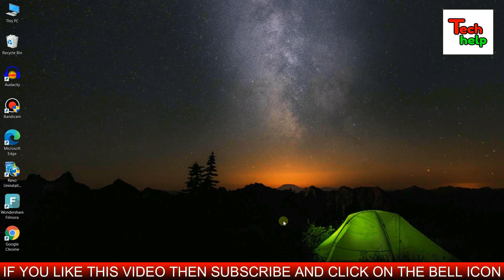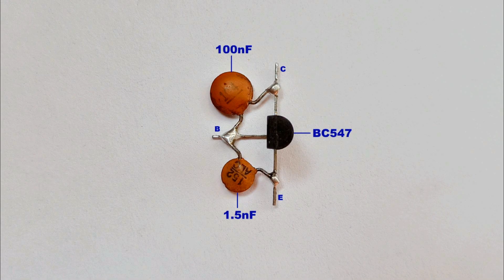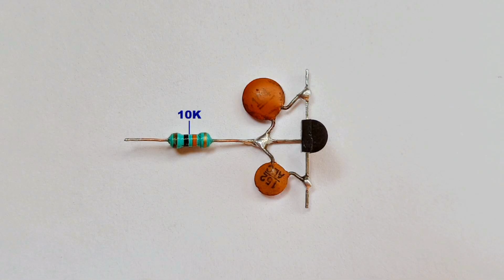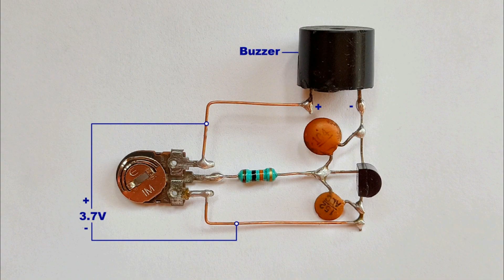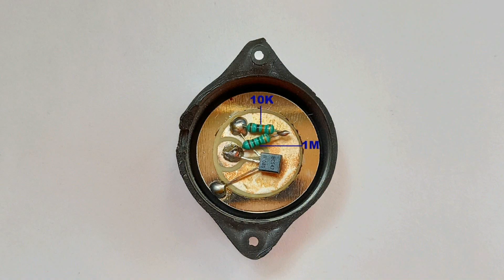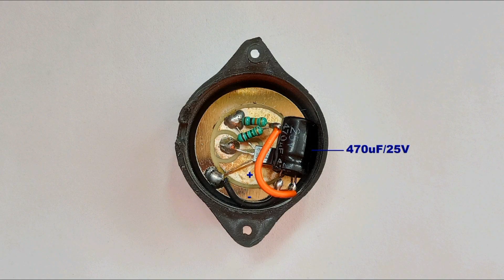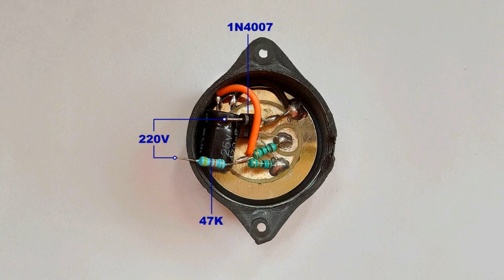Top 3 Mosquito Killer Circuit